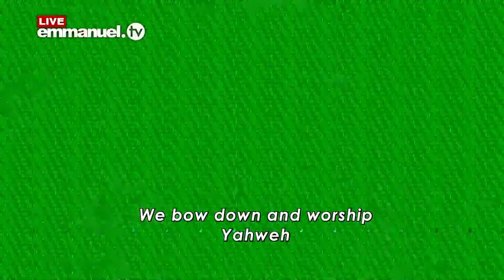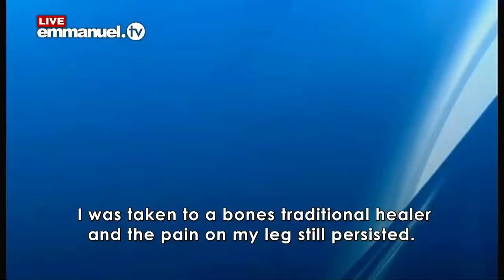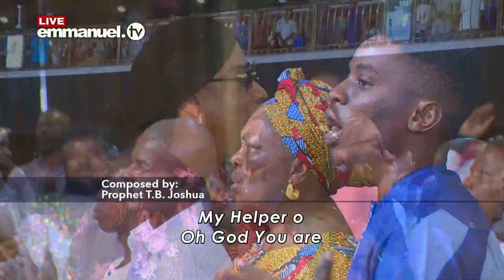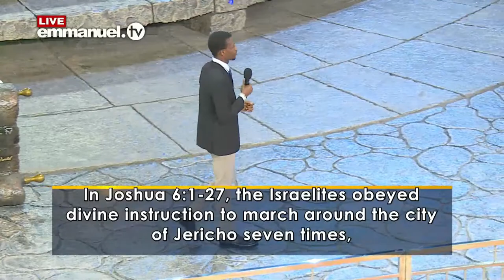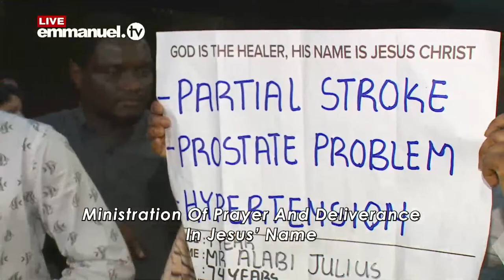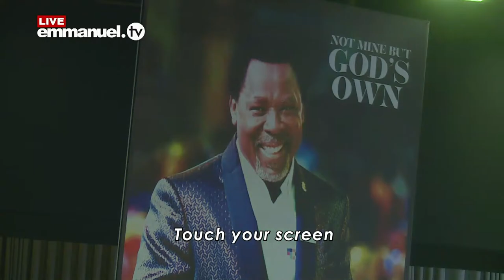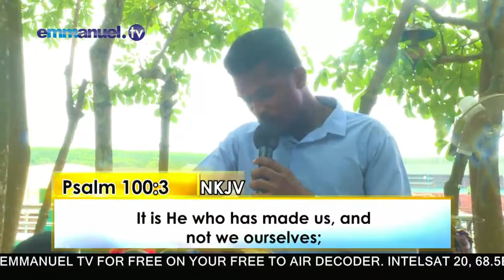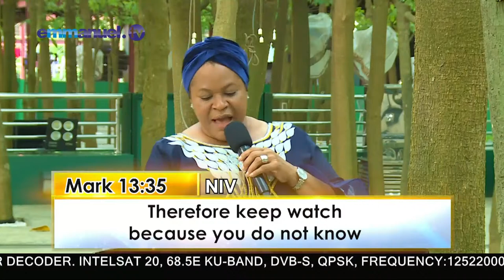THE SCOAN SUNDAY SERVICE BROADCAST 03.03.24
Join us in today’s Sunday Service broadcast from The SCOAN in Lagos, Nigeria - and get ready to receive a life-changing touch from Jesus Christ!
If millions of this generation are to believe, they must see proof that Jesus Christ is the same yesterday, today, and forever.

“When the power of God is present, healing, deliverance, and all of God's blessings are just like breathing!” - TB Joshua